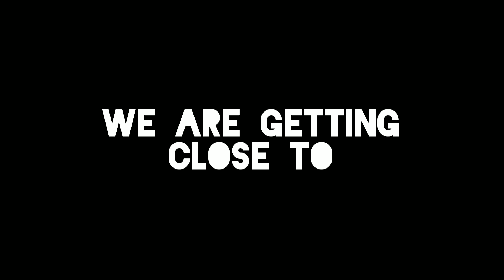we are getting close